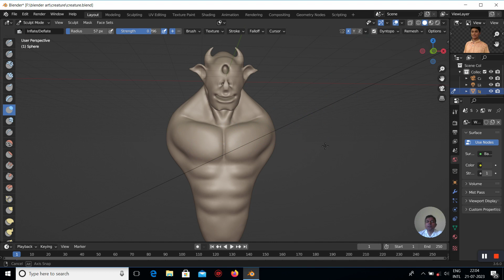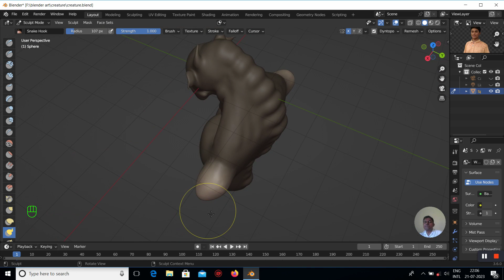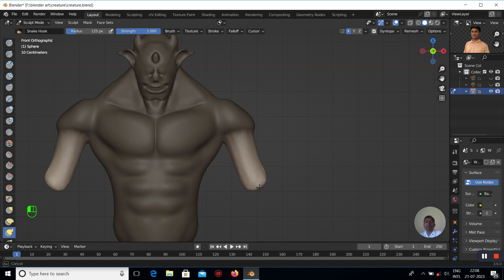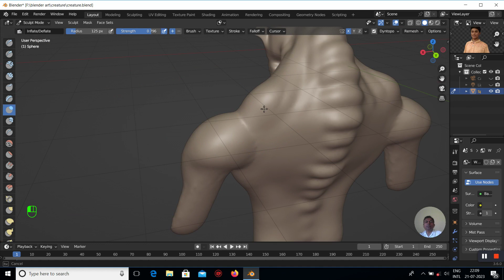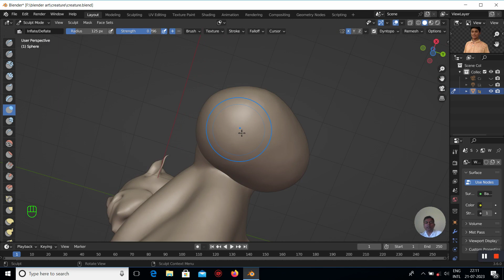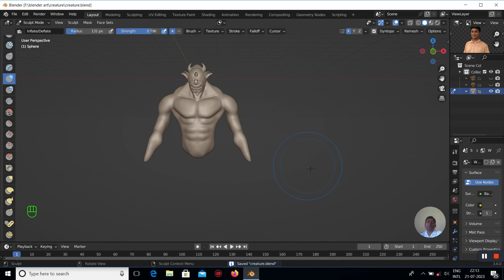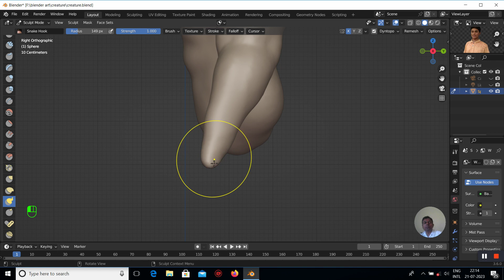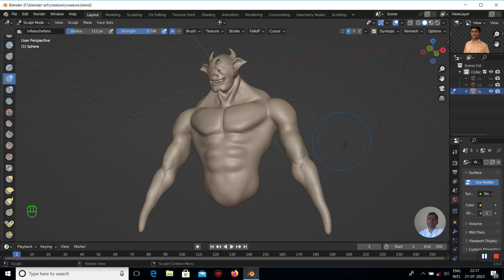Sculpting of the Creature Part 3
This is the 3rd part of the video tutorial on the sculpting of the creature in Blender.